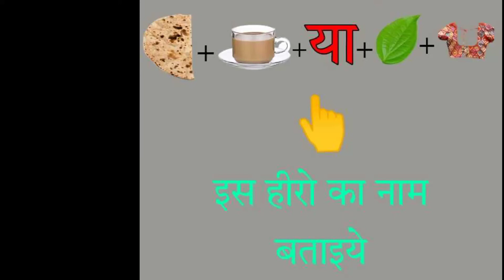पहेली : Hero का नाम बताइए 🤔